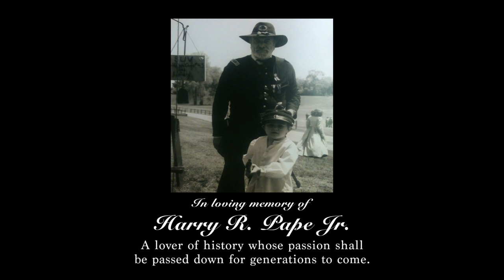"Angels of War" | Short Film 2015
Angels of War is about three childhood friends, Harold Lockwood, Charlie Hall, and Michael Leers, who have joined up in the British 9th Parachute Battalion. The film follows them as well as their girls back home, but takes a turn for the worse when their leave is called to be put back on the front lines during the Battle of the Bulge. Now the three men must fight for their lives in the bitter cold for the ones they love back home.